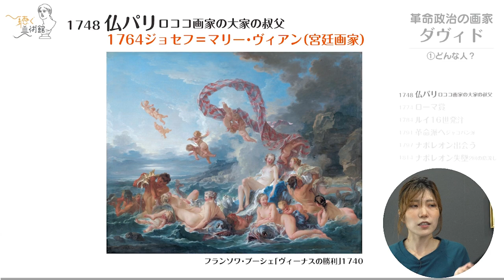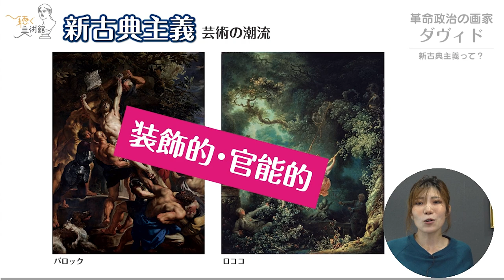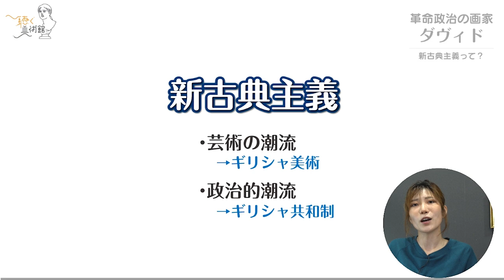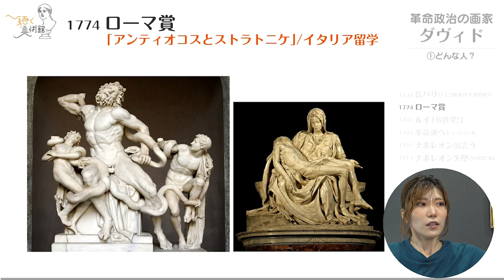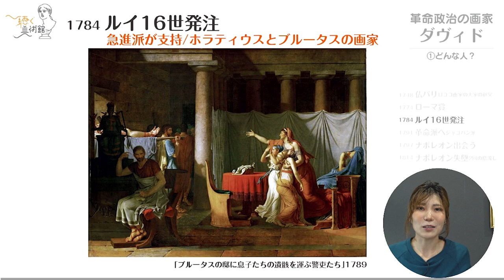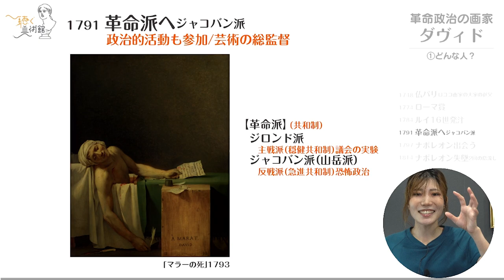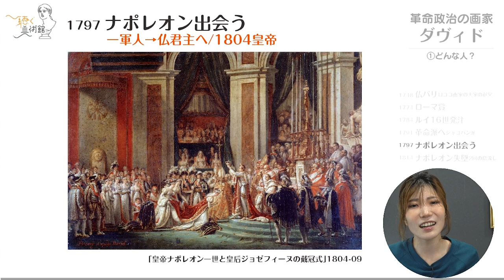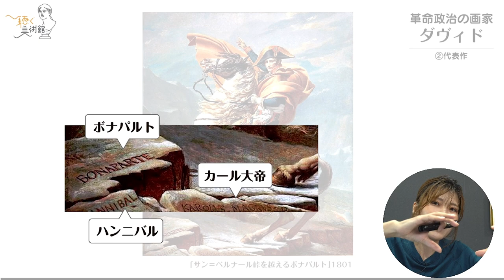ナポレオンの画家ダヴィッド革命時代の新古典主義の芸術家【美術】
フランス革命の激動の時代に、画家として、革命者として活躍したジャック＝ルイ・ダヴィッド。
フランスの新古典主義を代表する画家。「色彩のダヴィッド」「デッサンのアングル」と形容され、厳格で明確な構図によって古典の美徳を表現した。

00:48 ①どんな人？（年表）
12:50 ②代表作「サン＝ベルナール峠を越えるボナパルト」

ラジオ最新回（毎週木曜）
【通常版】